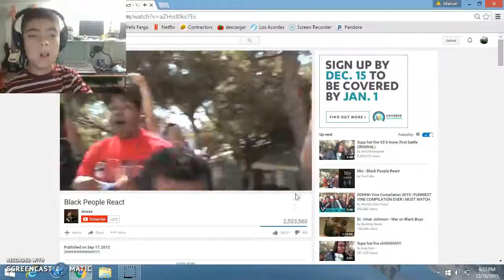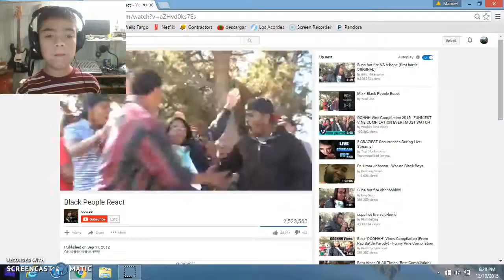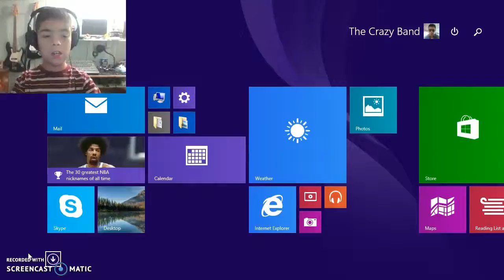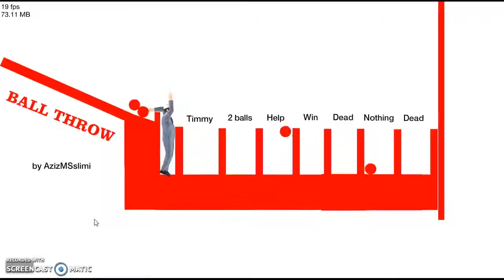PLAYING HAPPY WHEELS #8 (GIVEAWAY)